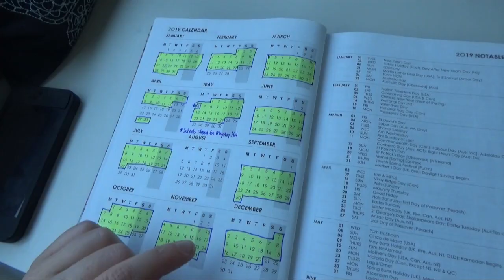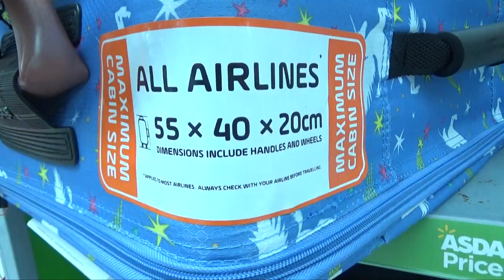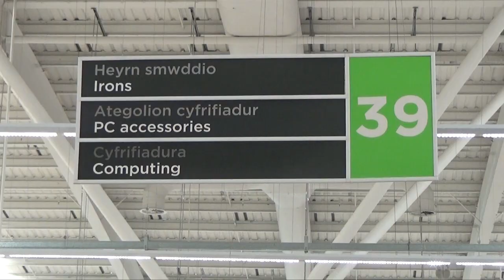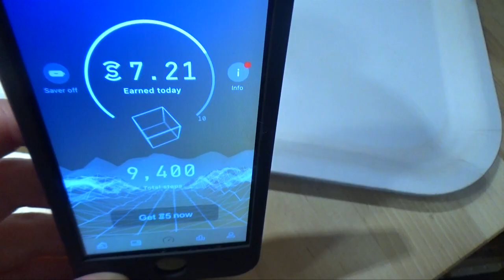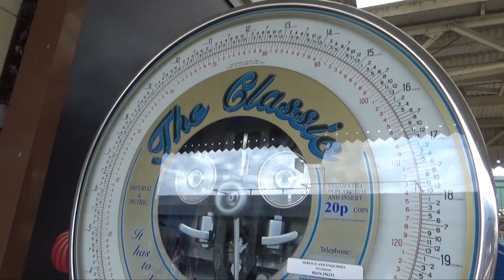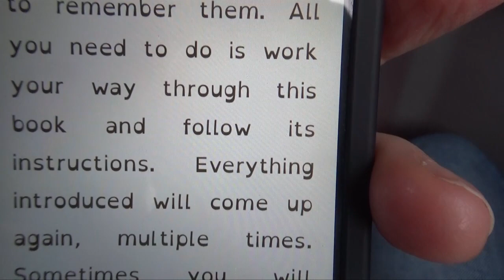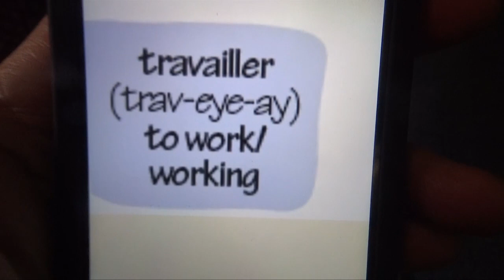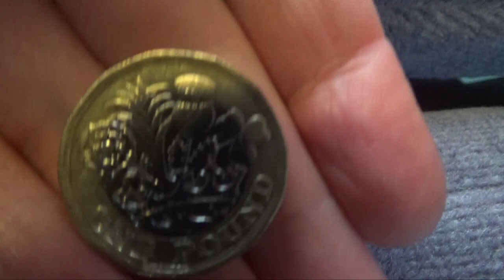My Laptop had an ACCIDENT! 😱 💻💥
Oh nooooo! It's every vlogger's worst nightmare!! The worst thing happened, and in this vlog you will see how!

Beyond the laptop drama, it was normal service in our household: a day of homeschooling/home education, taking Izzy to a class, a trip to ASDA's to buy a new mouse to replace the smashed one and an evening of flute practice for Imo.

Check below for details of items/products featured in this vlog.

The hornpipe featured during the end screen was The Wrexham Hornpipe/Pibddawns Wrecsam.

- My poor laptop. Clearly fairly durable!

- the luggage I was eyeing up in ASDAs

- the French book I love, available as a paperback or an ebook.

- My camera used to film these vlogs

This means that at no extra cost to you if you click on a link and make a purchase, I may make a small commision. Thanks so much for your support.

Title: I Smashed Up My Laptop 😱